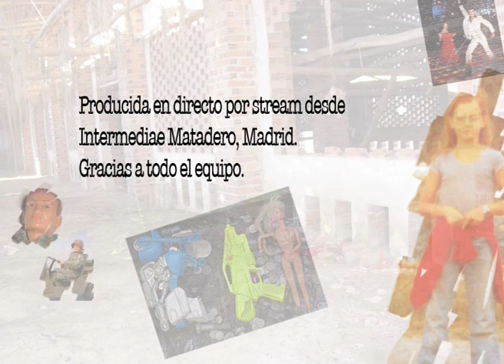Versiones de la masculinidad femenina: mujer transexual. Desde Matadero Madrid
Pieza creada para la sesión de stream en Intermediae Matadero, 26 de abril 2010 en torno al retrato creado a Alicia L. reconstruye a través de diversas performances creadas por Elena Tóxica, una mujer lesbiana, una personal versión de la masculinidad femenina. Las acciones se realizan en espacios urbanos abandonados o industriales, desde los que se realiza streamming para proponer al público su asistencia por Internet. En el espacio físico donde la acción se realiza sólo acuden mediadores con la performance propiamente. Las performances invitan a mujeres de origen diverso, coincidiendo generacionalmente con Elena Tóxica (en torno a la educación recibida sobre los masculino en los 70s y 80s en España) a describir su experiencia personal sobre la masculinidad femenina.